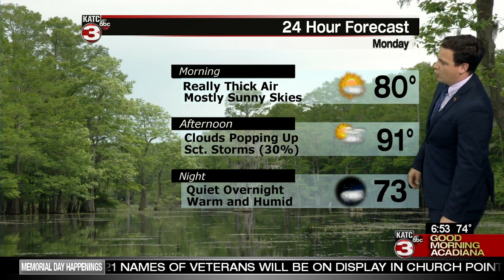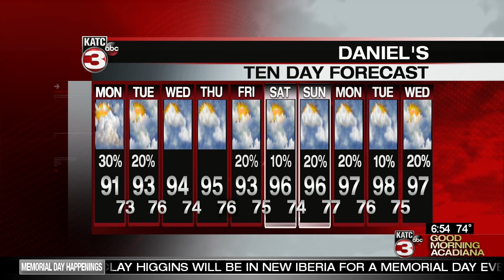Daniel's Monday Weather forecast 5/28/2018